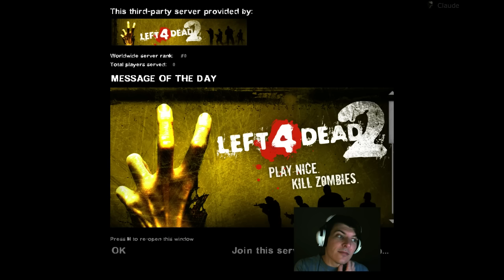Left 4 Dead 2: Custom Versus 2/19/16 Death Aboard 2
Maliel, Gabe!!, Gabe, Chicago Bread
Versus
shadowzero, Reverend Claude Huggins, Gafgarion, j10